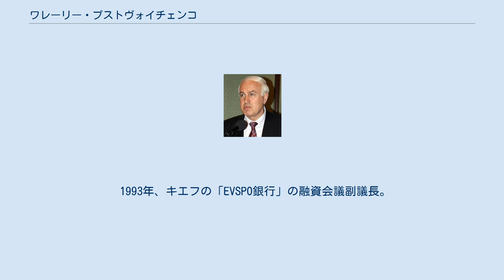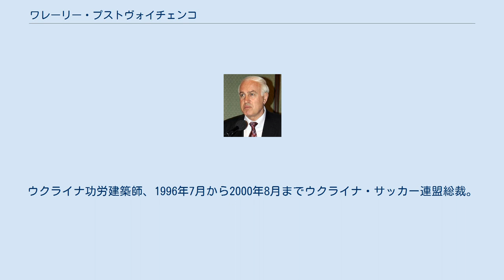ワレーリー・プストヴォイチェンコ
ワレーリー・プストヴォイチェンコ ワレーリー・プストヴォイチェンコ（ウクライナ語: Валерій Павлович Пустовойтенко, 1947年2月23日 - ）は、ウクライナの政治家、元首相。
人民民主党総裁。
 1975年から1984年まで、企業合同体「ドニエプルストロイメハニザーツィヤ」で働く。
1984年から1986年まで「ドニエプルチャシュトロイメハニザーツィヤ」所長。
 1986年から、ドニエプロペトロフスク市バーブシュキン地区執行委員会議長、ドニエプロペトロフスク市執行委員会副議長。
1991年から1993年、ドニエプロペトロフスク市執行委員会議長。
 1993年、キエフの「EVSPO銀行」の融資会議副議長。
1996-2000年度の国家産業政策のコンセプトの起案に参加した。
1994年7月から大臣、1997年7月から1999年10月まで首相。
1999年から人民民主党総裁。
1999年の大統領選後、レオニード・クチマにより再び首相に推薦されたが、最高会議の承認を得られず、ヴィクトル・ユシチェンコに首相の座を譲った。
2001年6月から2002年4月までアナトリー・キナフ内閣にて運輸相。
 機械技師・建築技師専攻でドニエプロペトロフスク建設工業大学を卒業。
 ウクライナ大統領名誉記章、5等ヤロスラフ賢公勲章を受章。
ウクライナ功労建築師、1996年7月から2000年8月までウクライナ・サッカー連盟総裁。